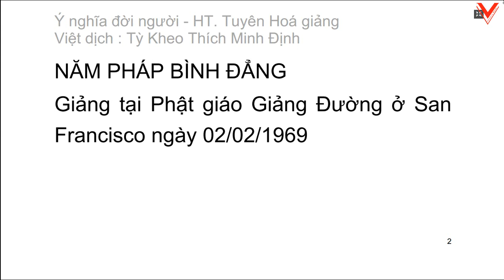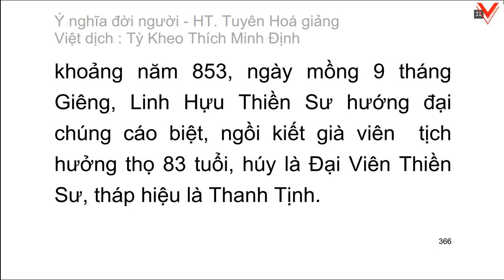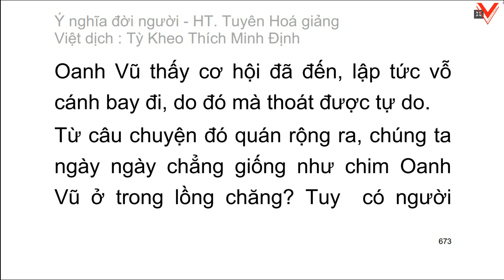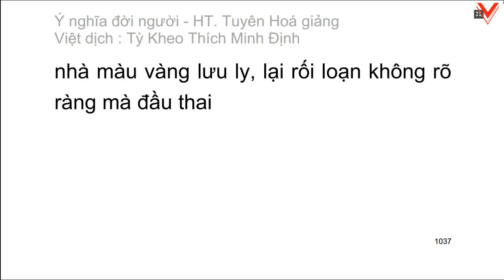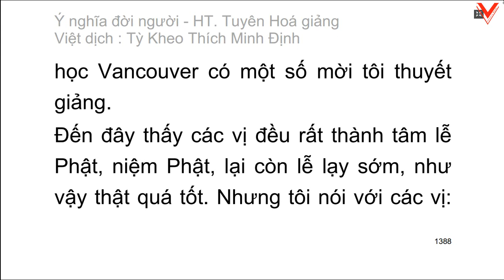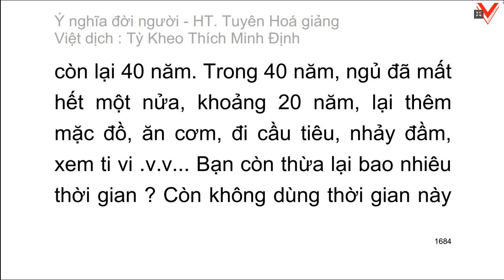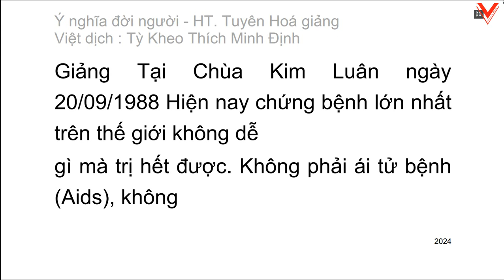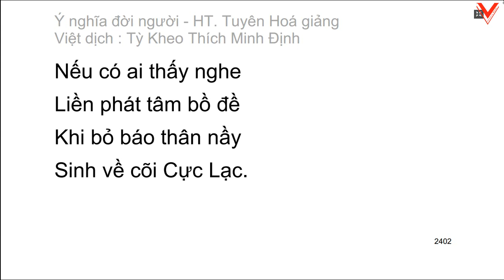Ý nghĩa đời người - Nhân sinh yếu nghĩa - H.T Tuyên Hoá giảng (Video dài)